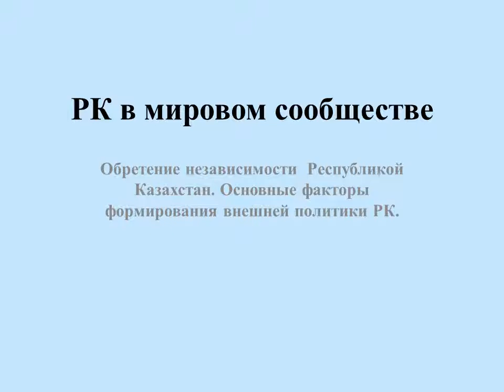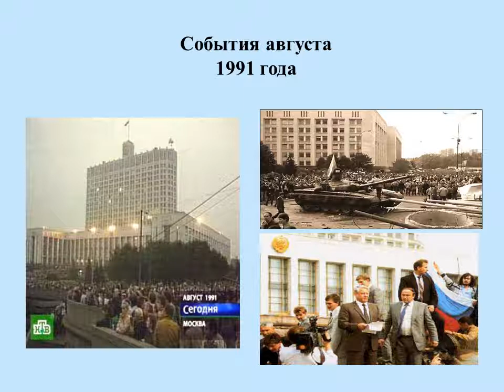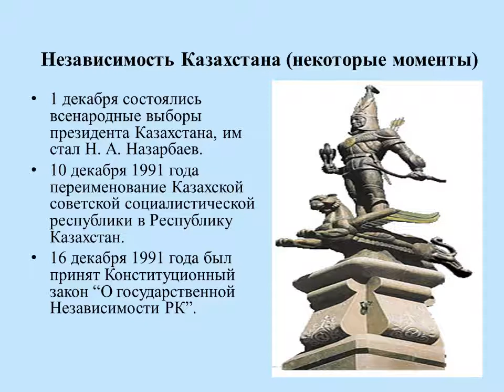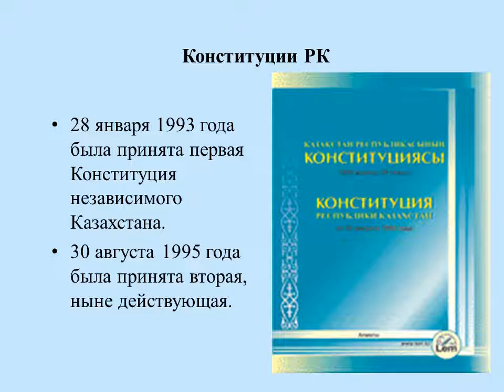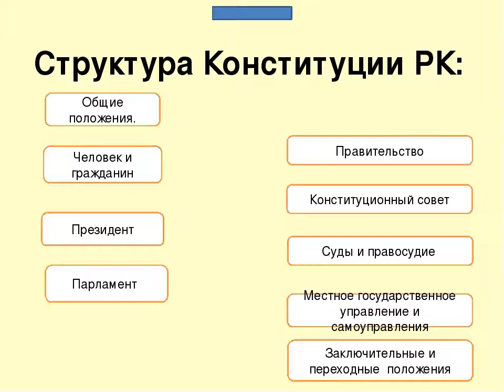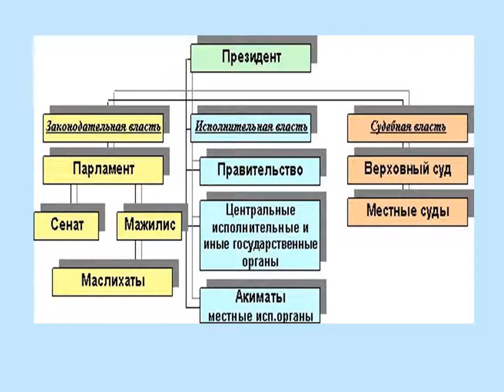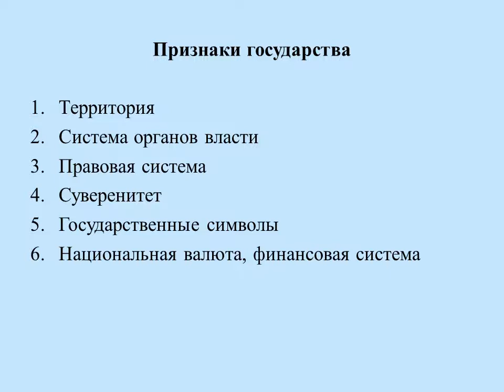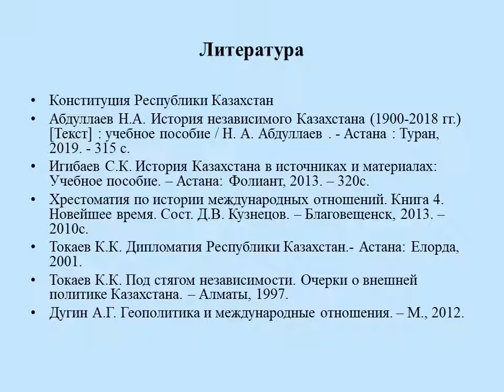Лекция 1. Ли И.К. РК в мировом сообществе